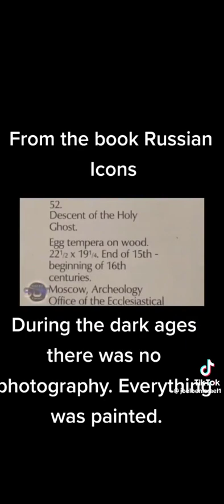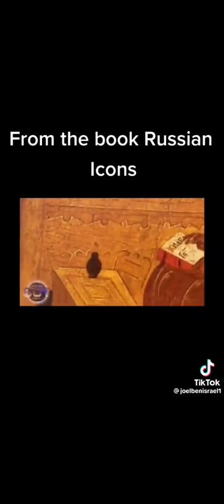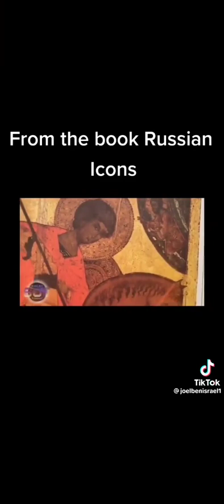Russian icons Download all volumes here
Download ALL volumes of the russian icons book here